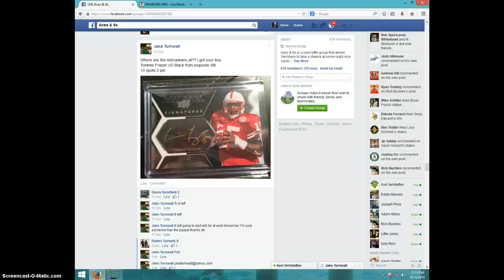TOMMY FRAZIER AUTO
JAKE TURNWALL